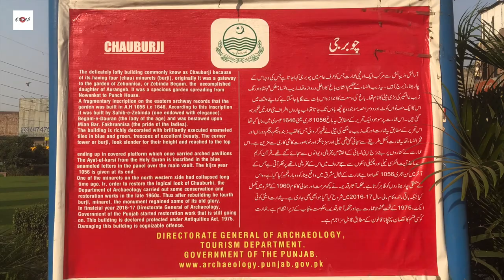Chauburji | lahore | An Ode to the Princess of the Universe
Chauburji, literally meaning ‘Four Towers’, is perhaps best recognized by its four sturdy octagonal towers that stand against the thick walls of the building. Built in 1646, it once served as the entrance to a remarkable garden compound. In the present times, Chauburji is located at a busy intersection, marking the roads which lead to Multan and Bahawalpur. Though it seems to have vanished as the city has expanded, what remains is still a magnificent structure with azure blue, vivid lemons, and sea-green mosaics with holy verses engraved inside.
It is largely believed that the monument was commissioned by one of the most progressive women of Mughal dynasty, Jahan Ara – Princess of the Universe. She was the eldest child of Emperor Shah Jahan and his beloved wife, Mumtaz Mahal. Born in 1614, Jahan Ara was known as a businesswoman, patron of arts, and an avid writer. After Mumtaz Mahal's untimely death in 1631, the 17 year-old Jahan Ara took her mother's place as First Lady of the Mughal Empire, despite the fact that her father had three other wives.
She wielded major political influence during her father's reign, and was at one point referred to as "the most powerful woman in the empire". Jahan Ara, like other influential members of the Mughal dynasty, was also a prolific builder, powerful enough to allocate resources to create such a monument. The entrance of the gate most likely pays tribute to her as “Sahib-e-Zebinda, Begum-e-Dauran,” although earlier historians may have confused her with Zeb-un-Nissa, Emperor Aurangzeb’s daughter.
he structure only has a few remnants of the intricate Kashikari tile work and mosaic frescoes. Quranic verses can still be seen worked in porcelain of the upper part of the building. Other inscriptions on the monument include two couplets written in Persian above the main arch entrance. The walls are built of the red bricks, typical of the architecture of that era. A grave inside the mysterious enduring square edifice is said to be of Begum FakhrunNisa, lady-in-waiting to Jahan Ara.
However, the structure is unique in its style: a fusion of the predominant Mughal architectural style with older Timurid influences from Central Asia, and Perso-Arabic motifs. The minarets are wide at the top, a unique feature compared to other Mughal-era construction. Some believe that there once were cupolas upon these minarets which have since collapsed, and were never rebuilt.Ravages of time and an earthquake in 1843 significantly damaged this structure of Mughal opulence and artistry. A restoration exercise in the late 1960s brought some of its lost glory back. The tile work was refreshed, a new layer of Kankar lime plaster was applied on the exposed portions. The structure itself was topped with pucca qalai (glaze plaster). In the last few decades, due to the heavy traffic, pollution, and human-induced damage, the structure was again desperately in need of further restoration.
Listed on the Protected Heritage Monuments of the Archaeology Department of Punjab (ADP), the building was once again in the spotlight, as the recent Orange Line project threatened its foundations. After citizens expressed concerns for ‘irreversible damage’ that may occur because of the project, a court order included mosaic tile work for outer lawn of the Chauburji and a green belt around it for protection. In 2018, the Archaeology Department of Punjab started a conservation project worth over Rs. 43 million. Brick masonry, lime plaster, brick tile cornice, brick floral designs, Ghalibkari - a local design technique of geometrical patterns, lime terracing, and reinstallation of red sandstone grill and wooden doors was undertaken.
The Chauburji monument is a remnant of a glorious heritage, and must be protected and cherished for its historical, architectural and cultural value. It is a reminder of an era when women were acknowledged and celebrated for their talent and contribution. A visit to Lahore is incomplete without seeing this landmark, and paying homage to the Princess of the Universe, Jahan Ara.